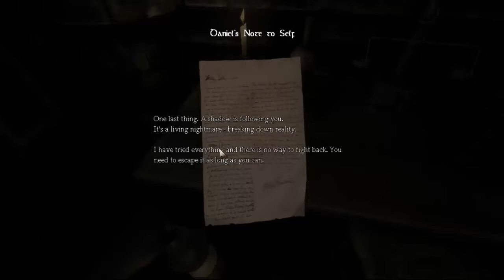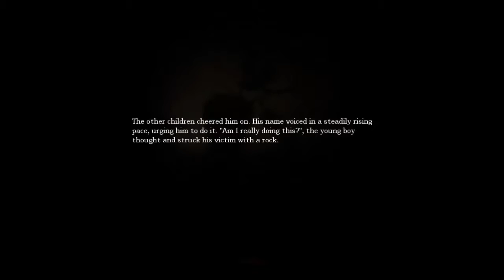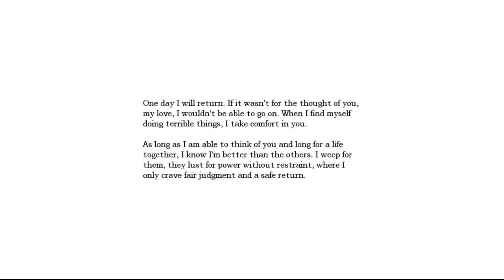Amnesia scary? I think not!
This is a game submitted by Alex you too can submit your game ideas I hope you enjoy!